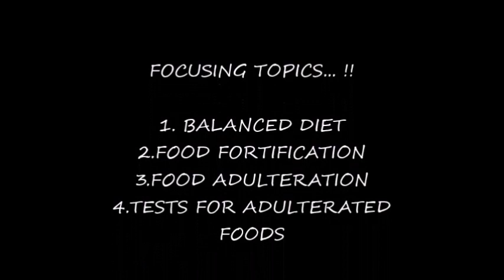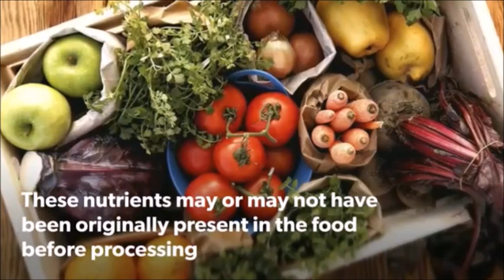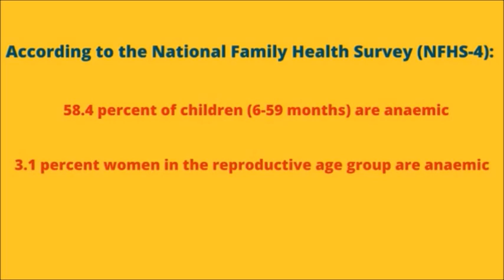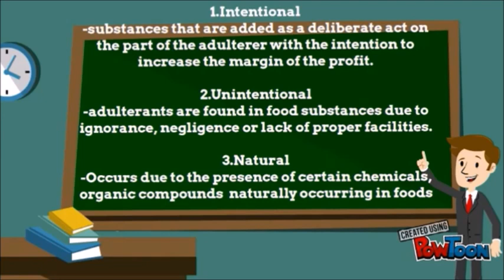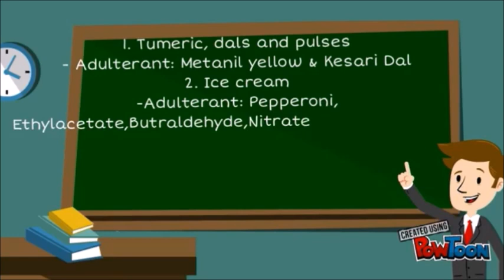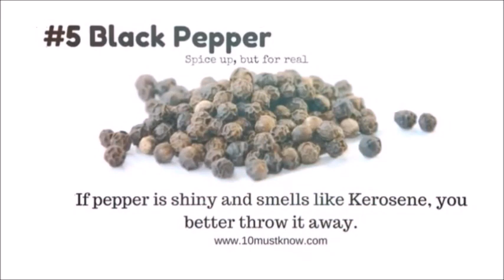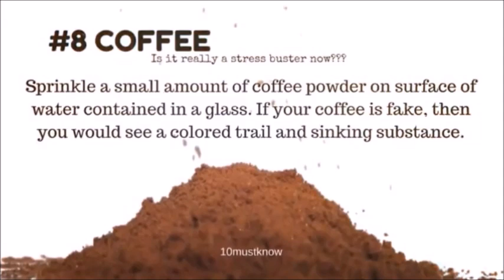Nutrition and Food adulteration